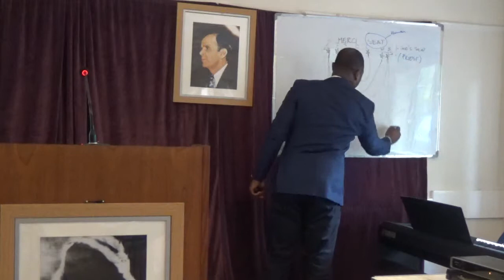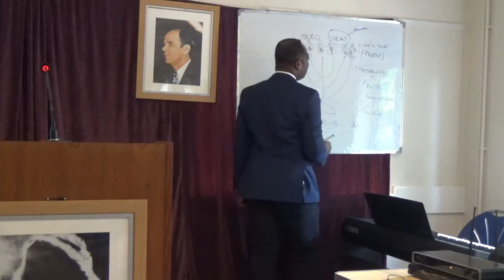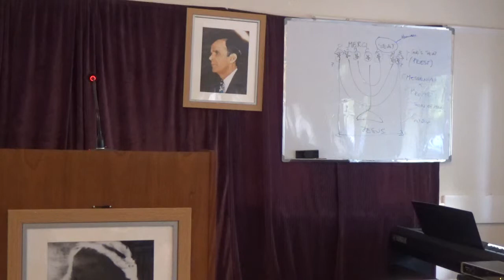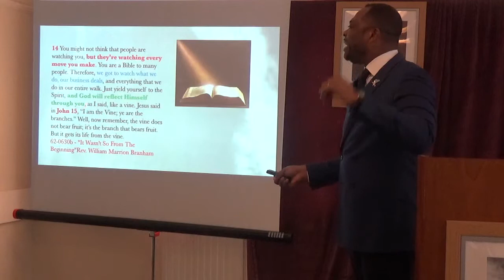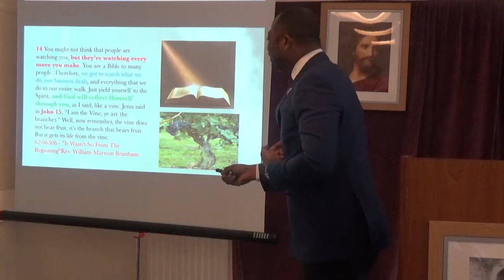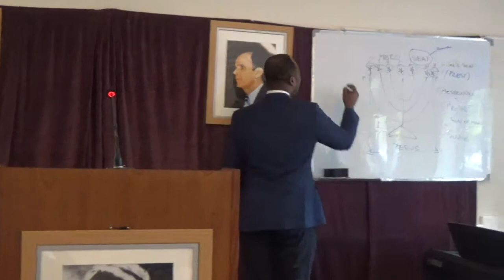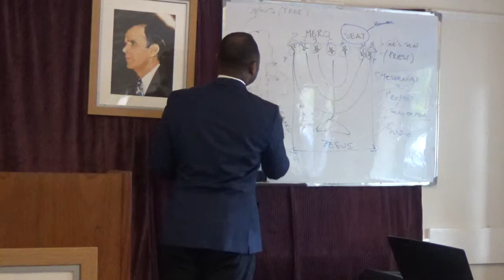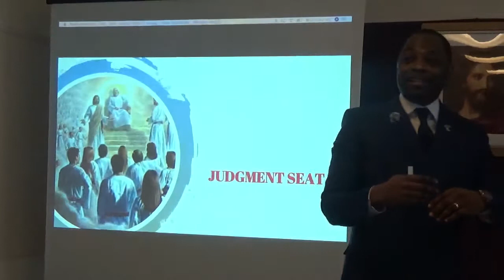THE JUDGMENT SEAT 2 (ENGLISH SERVICE)